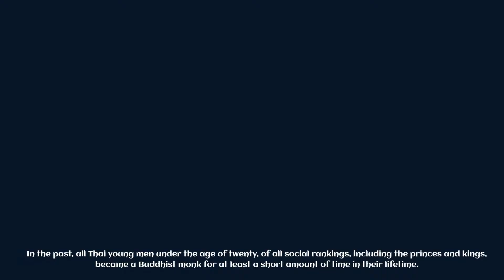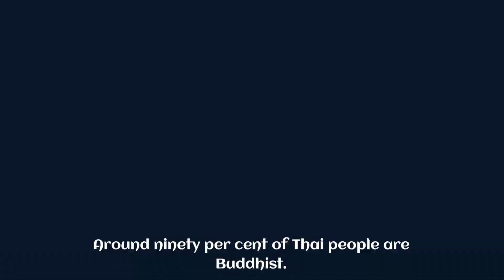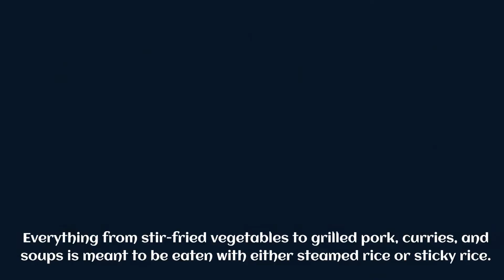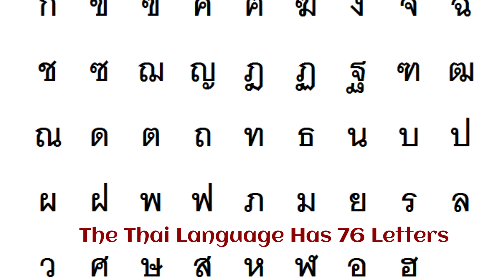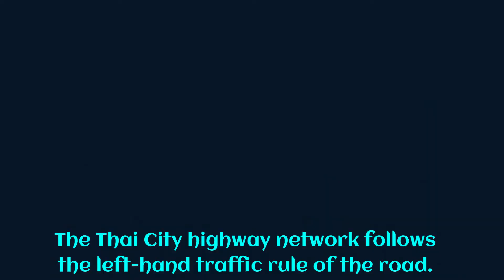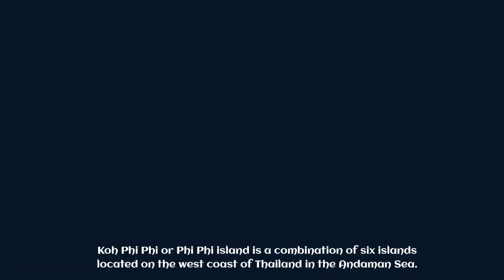Best place to visit in Bangkok Thailand 2022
A major tourist attraction in Southeast Asia with sightseeing and shopping experience. Explore world-class environs, ultra-exclusive services and amenities. Bangkok shopping mall. Ultimate shopping escape. Destinations: Emquartier, Emporium, The Em District.

Welcome to my new channel Virtual Tours. This is a Travel Base channel. Upload weekly two videos.
One of the very best parts of Ture's video is our commitment to give best quality video. It is, and always has been, one of our Core Values, and we try to live that every day. Throughout the years, our amazing Team Members have always been willing to join us in this mission by donating their time, talent, or treasure. To us, nothing feels more “True” than taking the time to support others in need.